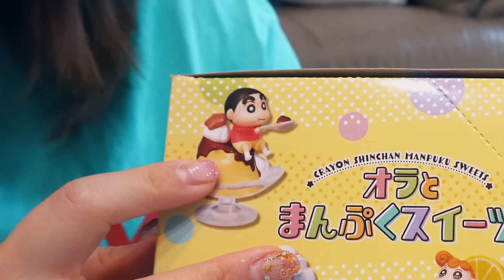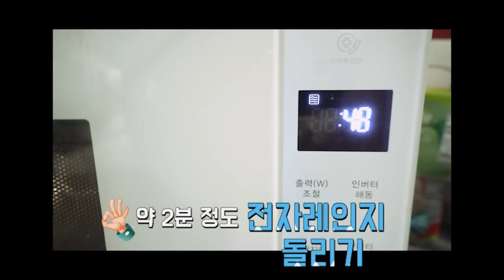짱구의 디저트 월드! 짱구 간식 피규어 Crayon Shinchan [애니한TV]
짱구의 디저트 피규어! 너무 너무 귀여운 우리 짱구!